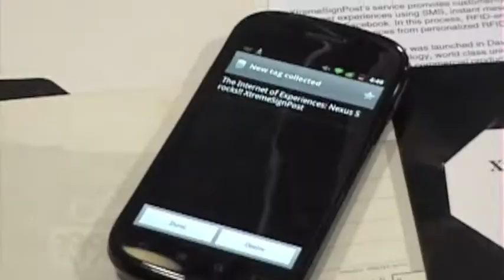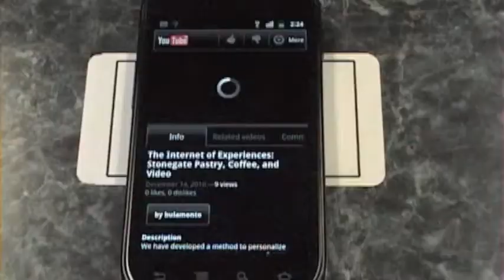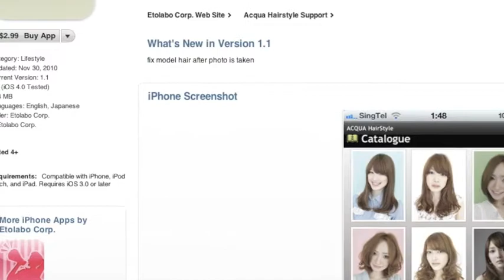The Internet of Experiences: Consumer-based advertising using the Nexus S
Have you experienced the Nexus S?  We did and loved it.  We have developed a consumer-based advertising system.  We used a Samsung Nexus S to read, display, and share a video from an RFID tagged sticker.  We also enjoyed using an augmented reality application for the iPhone called Acqua Hairstyle.